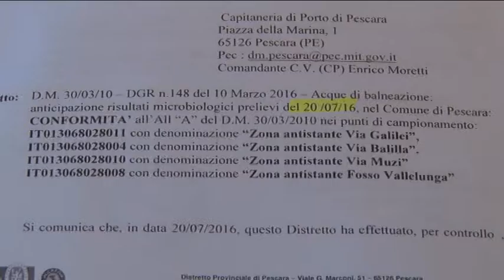Alessandrini: "Mare di Pescara balneabile"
Continua l'estate all'insegna dei divieti di balneabilità e  della confusione dei bagnanti, questa mattina il sindaco di Pescara ,ricevuti gli ultimi dati ha voluto tranquillizzare cittadini e vacanzieri e smentire le accuse dell'opposizione.